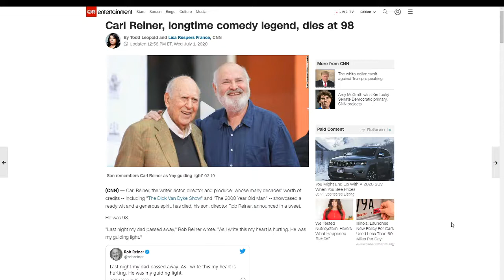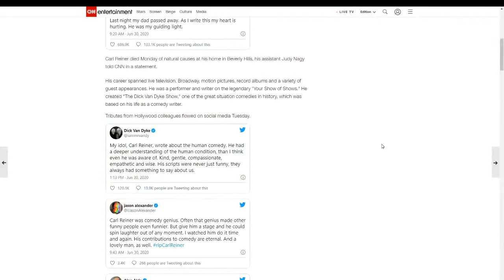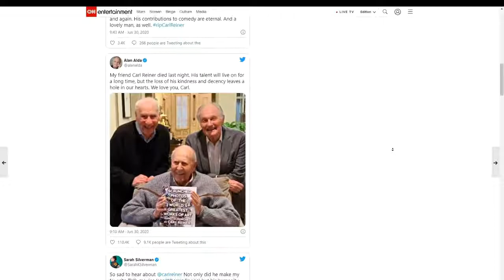Remembering Carl Reiner; legendary comic actor dies at 98 | Sleepless with Steve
My college radio show, "Sleepless with Steve," has been revived. Catch myself, Joe Viso, and Dominic Guanzon live on Twitch.TV every Wednesday evening at 8pm CST bringing you the latest movie reviews and news.

On this episode of "Sleepless with Steve," we pay tribute to Carl Reiner, famous for his roles on shows like "The Dick Van Dyke Show" and directing films such as "The Jerk" and "Summer Rental."